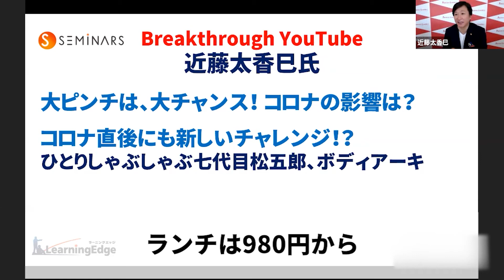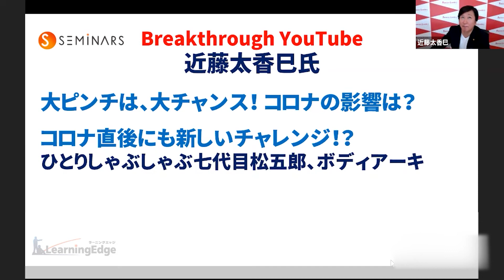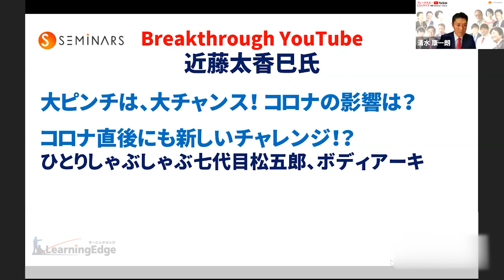苦難を成長に変える秘訣（ネクシィーズグループ・代表 近藤太香巳さん X 清水康一朗 対談）【大ピンチは大チャンス①】